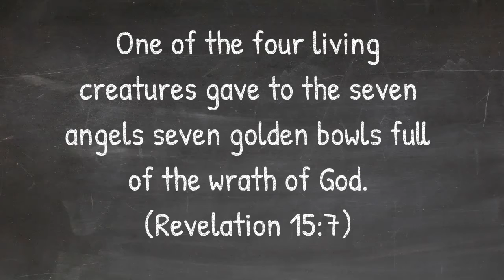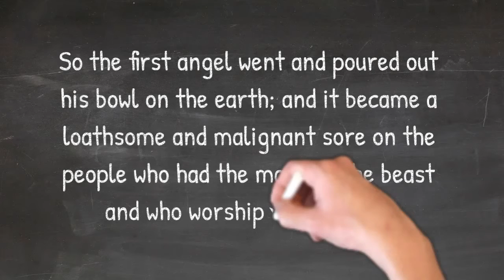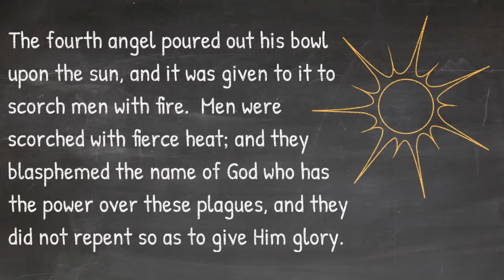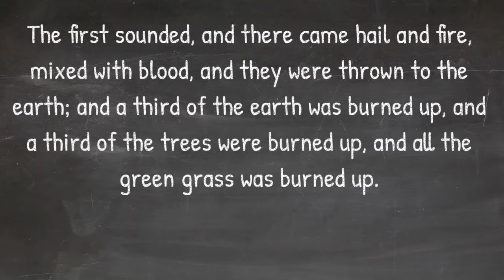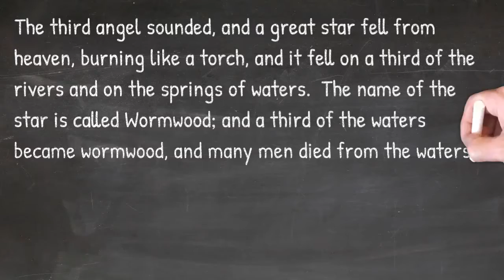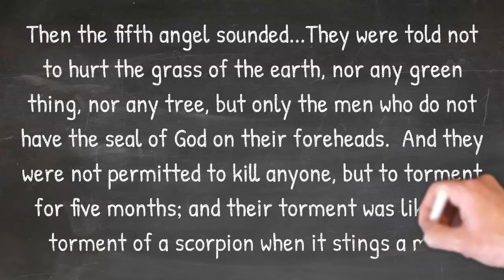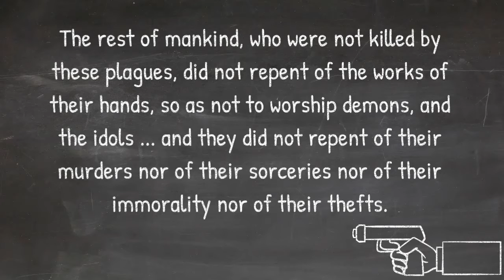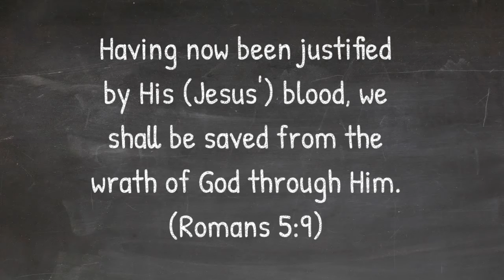Bible Chalk Talk: God's Wrath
God's Wrath will come.

For the wrath of God is revealed from heaven against all ungodliness and unrighteousness of men who suppress the truth in unrighteousness.  (Romans 1:18)  As a result, the Earth will be devastated and many people will suffer greatly.  Sadly, it also says that even though things will be so bad, people will not repent of their deeds.

But you can avoid it!